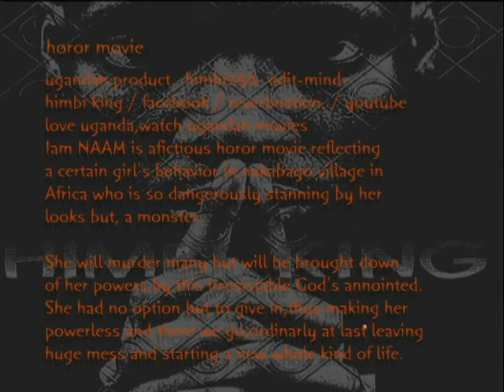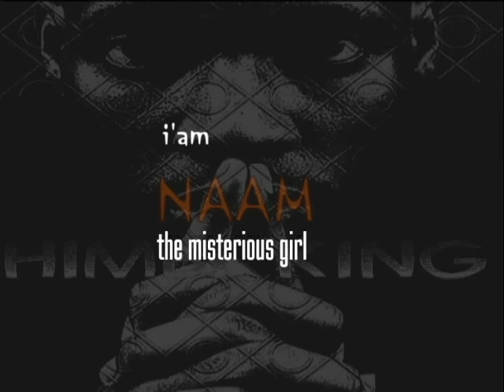NAAMU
Ugandan made trailer...produced by himbi king